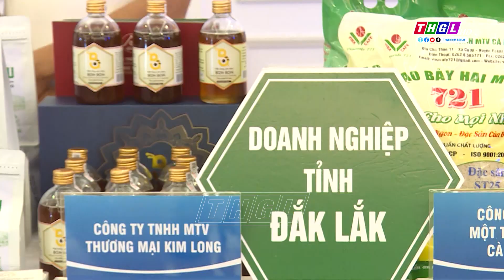Hội nghị kết nối cung cầu hàng Việt Nam tại Gia Lai năm 2023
Chiều ngày 8/12, tại Tp.Pleiku, Vụ Thị trường trong nước - Bộ Công Thương phối hợp với Sở Công Thương Gia Lai tổ chức Hội nghị Kết nối cung cầu hàng Việt Nam tại Gia Lai năm 2023. Tham dự Hội nghị có đại diện Vụ Thị trường trong nước - Bộ Công Thương; đại diện Sở Công Thương các tỉnh:Gia Lai, Lâm Đồng, Đắk Lắk,  Đắk Nông, Kon Tum, Quảng Trị , Tp.Hồ Chí Minh và hơn 70 doanh nghiệp, HTX đến từ một số tỉnh, thành trong nước.